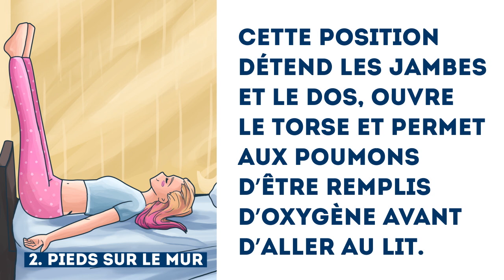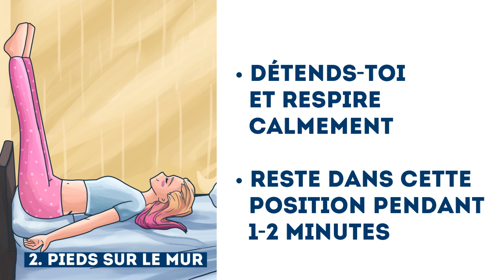4 ASTUCES POUR DORMIR COMME UN BÉBÉ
Quand tu ne dors pas assez, les premiers signes se ressentent. Les personnes peuvent sembler extrêmement agacés, le travail est fatigant, et l'avenir semble peu intéressant. Beaucoup de stress, chutes d'énergie, des heures passées au volant ou devant l’ordinateur – tout cela fait que les muscles de notre dos se crispent et nous empêchent de nous détendre avant de dormir. C’est pourquoi nous tournons et virons pendant des heures avant d’obtenir un sommeil mauvais et troublé.

Sympa a rassemblé plusieurs astuces simples mais efficaces pour soulager les muscles du dos. Elles t’aideront à t’endormir plus vite et à dormir à poings fermés. Tu peux les faire directement sur le lit, et elles sont adaptées pour tout type de personnes, peu importe ton niveau de fitness.